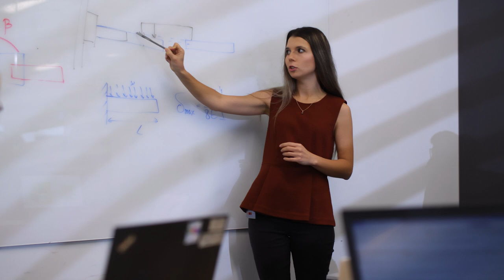Meet Joost Ploegmakers, Head of Wilton Factory | ASML US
Meet Joost Ploegmakers, Head of Wilton Factory, at ASML's Wilton Connecticut site. Learn more about our optical fabrication site in the US and how transferrable skills apply to many roles at ASML.